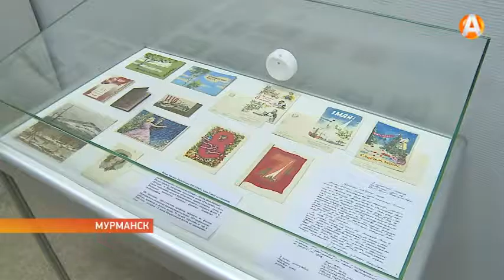«Хранители истории» отмечают 90-летие